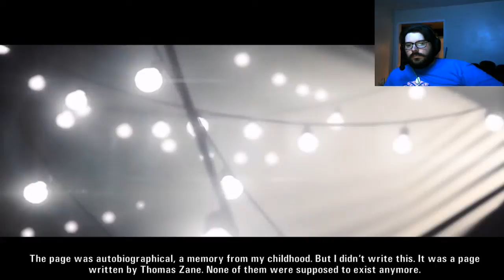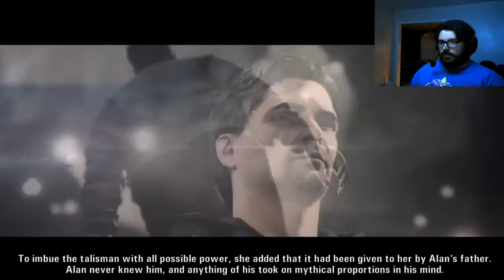STORM OF DARKNESS - Alan Wake - Part 4 (Stream 8/13/21)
Part Four of Alan Wake

“Portions of the materials used are trademarks and / or copyrighted works of Remedy Entertainment. This material is not official and is not endorsed by Remedy Entertainment.”